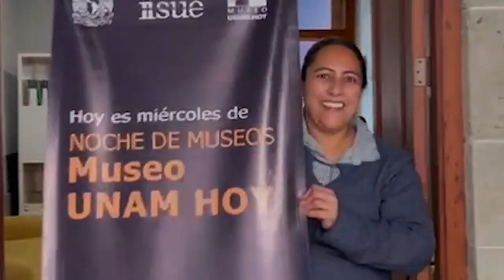Las mujeres en el IISUEUNAM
Las mujeres en el IISUEUNAM, quienes día a día y desde diferentes funciones, contribuyen con la investigación, la docencia y la difusión sobre la universidad y la educación